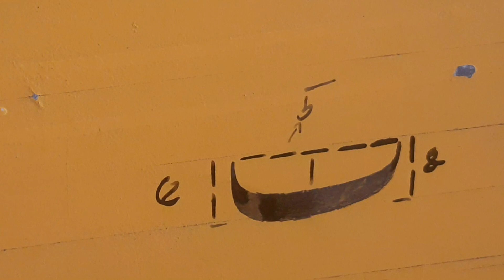اردو خوشخطی کا تیسرا کلاس#calligraphy urducalligraphy art urducalligraphyap lseen namber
musa kliem arts calligraphy and arabic calligraphy